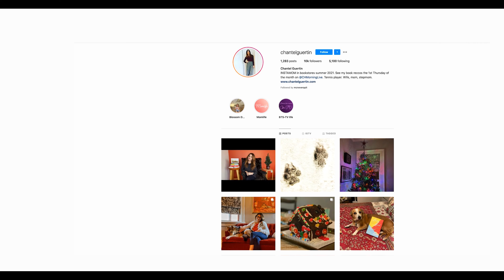INSTAMOM romantic comedy novel teaser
Instamom is a novel about a proudly childfree Instagram influencer who meets her ultimate dealbreaker when she falls in love with a single dad. Bestselling author Chantel Guertin shares the inspiration for the novel.

About the book:

From a beauty expert and TV personality who’s no stranger to the social media lifestyle, comes a funny, sexy, emotionally compelling novel that looks at modern relationships, modern choices, and redefining—not to mention rebranding—your dreams, through the eyes of an Instagram influencer. Will appeal to fans of Kate Clayborn, Christina Lauren, and Sophia Kinsella.

In this funny, wise, emotionally compelling look at modern love and finding your true path, a proudly kid-free influencer meets the ultimate dealbreaker . . .

It’s the influencer’s golden rule: know your niche. Kit Kidding has found hers on Instagram, where she gets paid to promote brands and share expertly curated posts about her fun, fabulous, child-free life. Kit likes kids just fine, but she passionately believes that women who choose not to become mothers shouldn’t have to face guilt. Or judgement. Or really hot chefs who turn out to be single dads.

Will MacGregor is aggravating, sexy, persistent, averse to social media, and definitely a bad idea. As soon as Kit learns his parenting status, she vows to put their scorching one-night stand behind her and move on. But Will and Kit are thrown together on an Instagram campaign, and the more time she spends with him—and his whip-smart, eight-year-old daughter, Addie—the more difficult it is to stay away, much less sustain what Will so cleverly calls her “Resting Beach Face.” Kit’s picture-perfect career path is suddenly clashing with the possibility of a different future—messy, complicated, and real. Which life does she truly want? Will she have to re-invent herself? And will love still be waiting by the time she figures it out?

Instamom is now available for pre-order, wherever you buy your books. On-sale June 29, 2021.